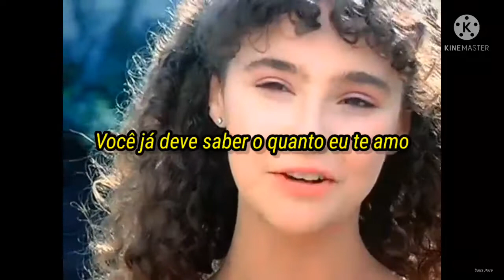George Benson Nothing's Gonna Change My Love For You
Nada vai mudar meu amor por você  - tradução